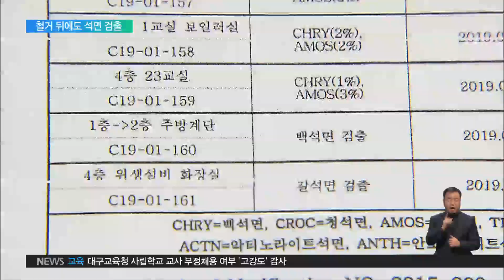2019.02.01 철거 작업 끝났는데 석면이 또‥'부실 공사' 우려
선린초 학부모들이 석면 제거 작업이 끝난 뒤 진행한 석면 잔재물 검사 결과입니다.

서로 다른 곳에서 채취한 20개 시료 가운데 11개에서 갈석면과 백석면이 검출됐습니다.

석면이 없다고 판단됐던 구간과 유치원 조리실 등 급식관련 장소에서도 석면이 나왔습니다.

인터뷰: 석면분석기관 관계자

"보양지를 걷은 이후에 석면 잔재물이 나왔다는 것은 상당히 잘못된 거죠. 그건 이론적으로 맞지가 않는 게 보양지를 천정만 제외하고 다 감쌌는데 비닐보양지를 걷고 나서 잔재물이 나왔다는 것 자체가 공사에 무슨 부실이 있다는 얘기겠죠."

학부모들은 석면이 날리는 걸 막기 위한 밀폐막 설치 때도 문제가 많았다고 지적합니다.

석면 철거 작업을 시작하기 전날까지도 밀폐막이 너덜하거나 찢어진 곳이 발견됐습니다.

학교에 공사 보류도 요청했지만 받아들여지지 않았습니다.

인터뷰: 선린초등하교 학부모

"우리가 저녁에 보고 왔는데도 너무 수정할 곳이 많다. 전체적으로 다 재보양을 해야 되겠다고 판단이 됐다. 교장 선생님이 장이시니 그걸 지금이라도 중지를 요청하고 저희가 재보양을 하게끔 다시 한 번 지시해주시는 부분을 고려해달라고 말했어요."

학교 측에서는 학부모 요구대로 밀폐막 보완을 했다며 공사 책임자인 감리인이 문제없다 했다고 반박했습니다.

강동송파교육지원청에 공사를 보류해달라 했지만 요구가 반려됐다고 말했습니다.

인터뷰: 선린초등학교 교장

"너무 학부모들이 불안해 하니까 공사 보류하자, 공사 보류하자 제가 요청을 했더니 교육청에서 교장 선생님 지금 보류하기 너무 어렵다, 우리가 이렇게 자꾸 보양하면서 하는 게 어떻겠냐(고 말했어요)"

하지만 강동송파교육지원청은 선린초에서 공사 보류 요청을 한 적이 없다며 철거 작업은 감리인의 결정에 따라 진행했을 뿐이라고 설명했습니다.

인터뷰: 강동송파교육지원청 관계자

"힘들다는 말은 했었어도 (보류하자) 그런 말은 없었어요. 가이드라인은 하나의 지침이고 철거를 진행하는 건 감리자 최종 승인이 있어야 하는 겁니다. 최종 승인은 감리자가 하는 겁니다."

선린초 공사를 감독하는 감리인은 철거 작업 강행에 대해 대답을 회피했습니다.

"감리자께서 총책임 하시는 거 맞나요?"

학교와 교육당국의 책임 떠넘기기 핑퐁게임 속에서 이뤄진 겨울 방학 엉터리 석면공사에 학생들만 그 피해를 고스란히 떠안게 생겼습니다.